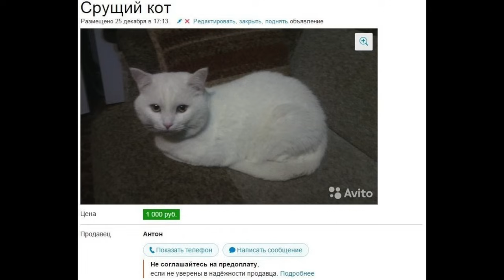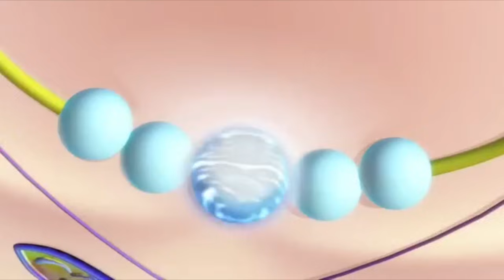ОБЗОР МУЛЬТФИЛЬМОВ БАРБИ| История Элины| Part 2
ˏˋВСЕМ ПУШИСТЫХ КРОЛИКОВ ˎˊ˗